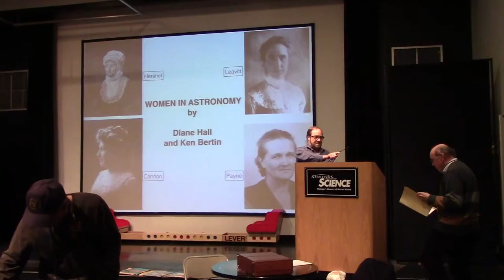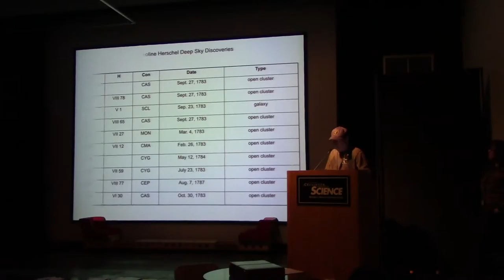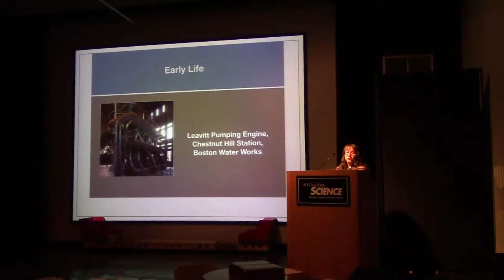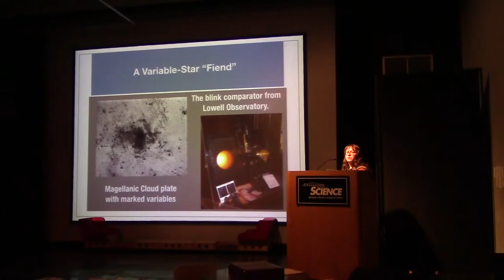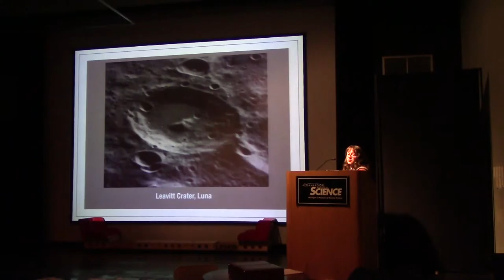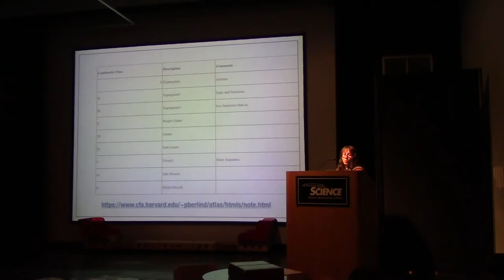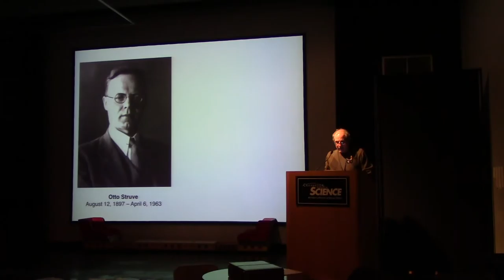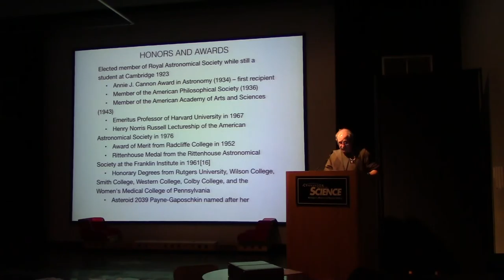20150406 Diane Hall & Ken Bertin: Four Women in Astronomy (Herschel, Leavitt, Cannon, Payne)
Diane Hall and Ken Bertin trade off on short biographies on some of the most significant women in astronomy's early history: Caroline Herschel, Henrietta Swan Leavitt, Annie Jump Cannon, and Cecilia Payne-Gaposchkin.